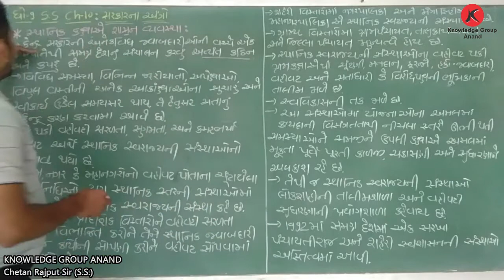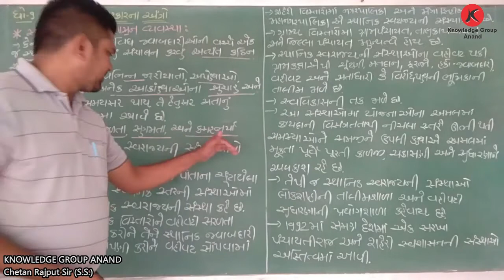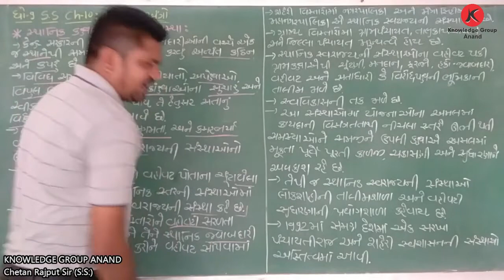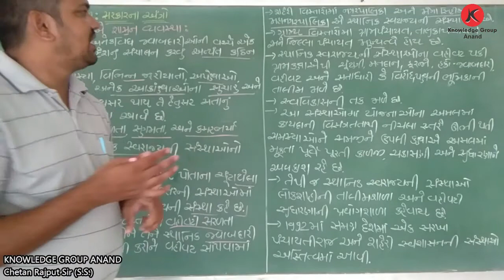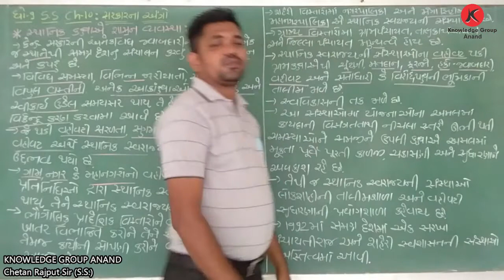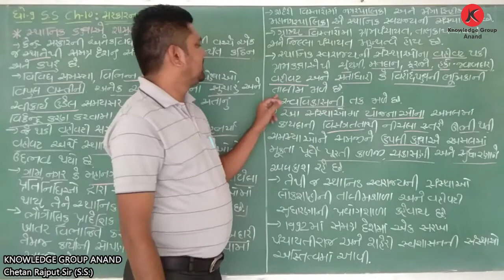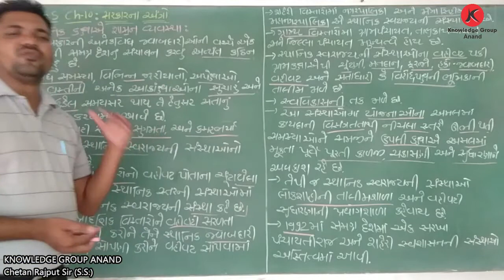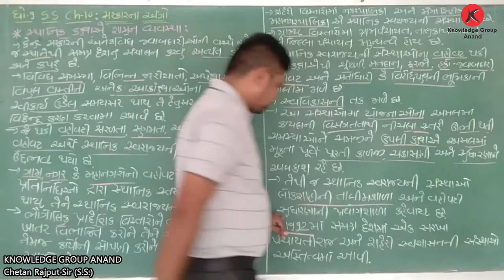Class 9 Guj Med - S.S. - Chapter 10 Part 15